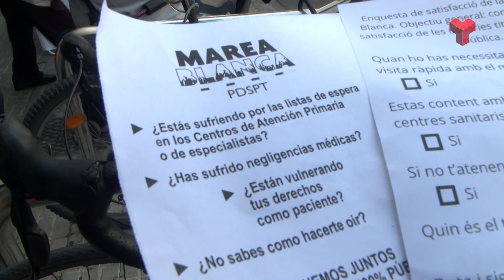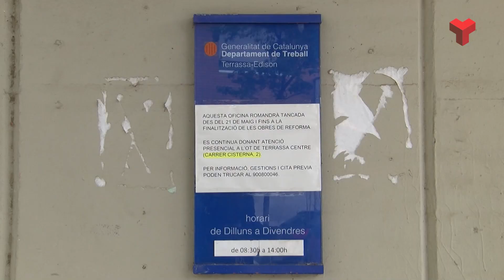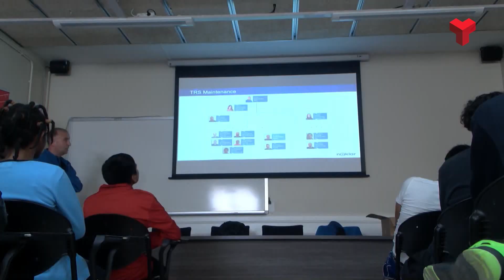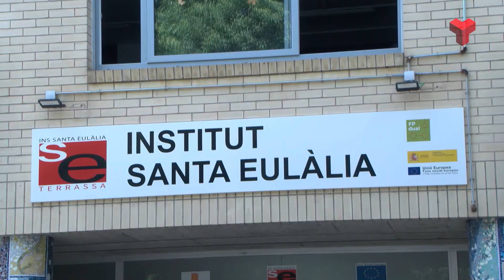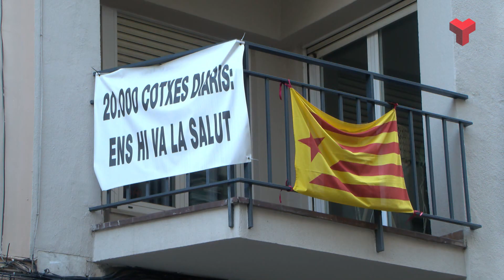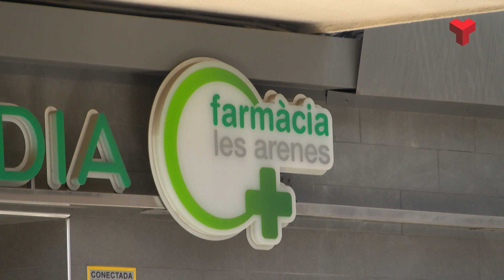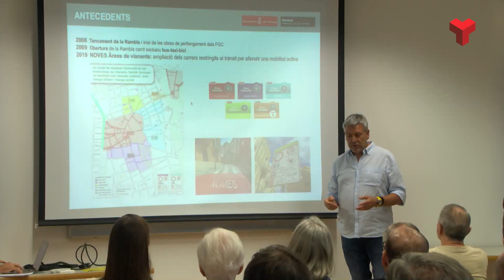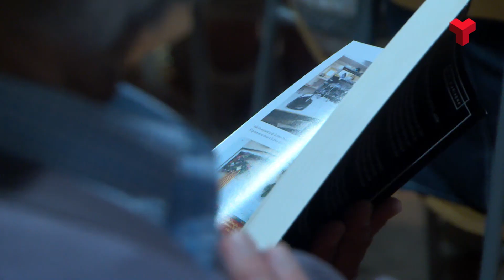Notícies Terrassa Vespre 28 05 24